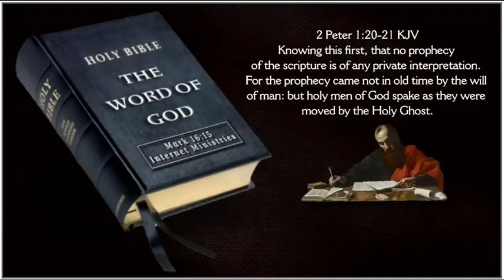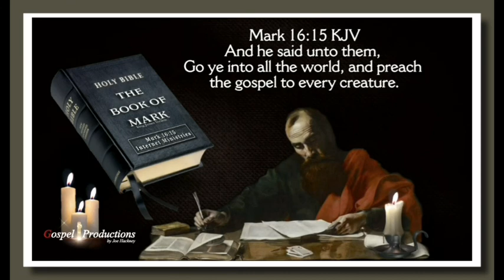The Book of Mark KJV HQ Audio Bible. Narrated by Max McLean with Relaxing Background Ambient Music.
May God receive all the Glory!